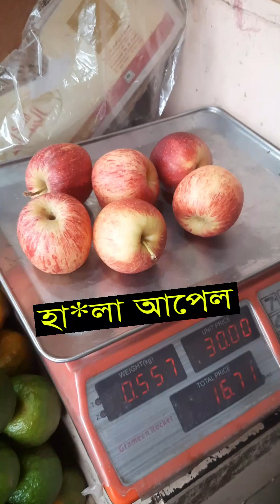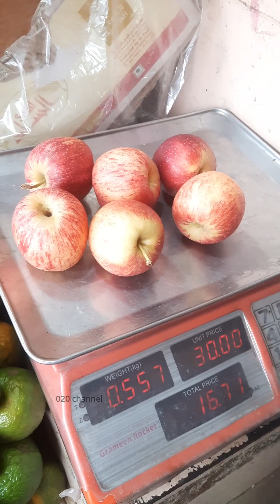হা*লা আপেল ১৮০ টাকা কেজি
১৮০ টাকা কেজি হা*লা আপেল